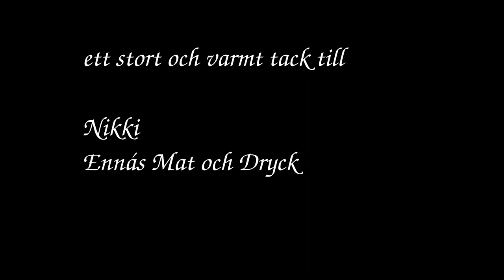Syndromet Sverige - 5 Porjus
Del 5 av 24 där du får följa med rockbandet Syndromet på irrfärder och avvägar runt Sverige på deras sommarturné 2019. Dagens mål: Porjus.